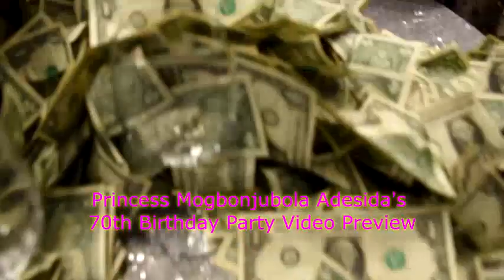Princess Mogbonjubola Adesida's 70th Birthday Party Video Preview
Metalokan Video